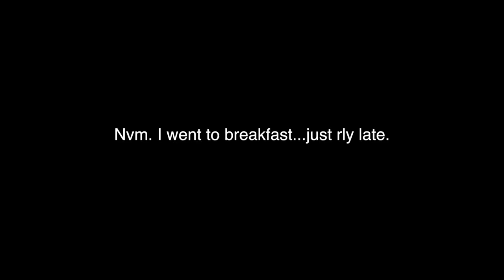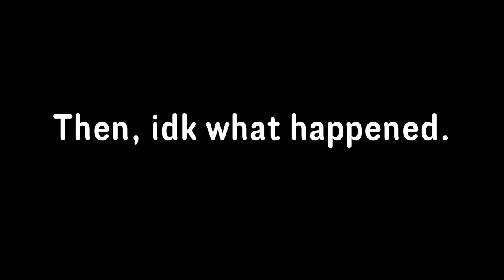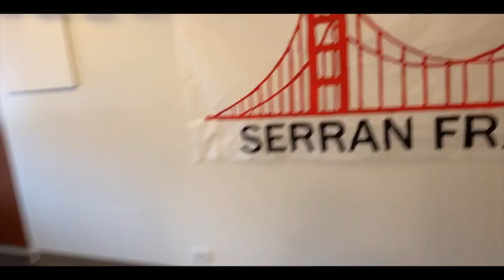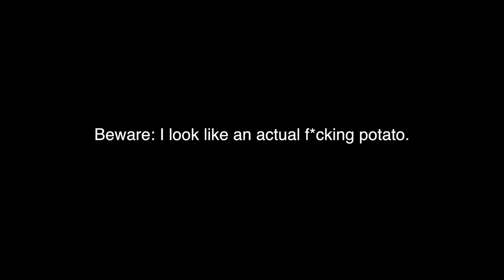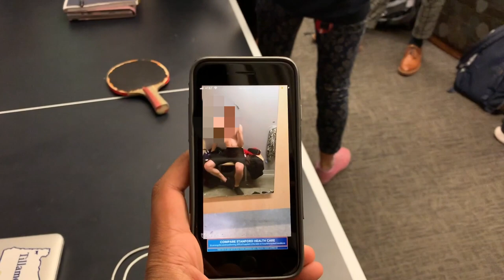A DAY IN THE LIFE...KINDA | STANFORD UNIVERSITY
Hey guys,

This is just a random day in my life! Hope you all enjoy.